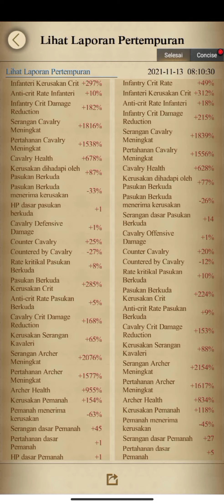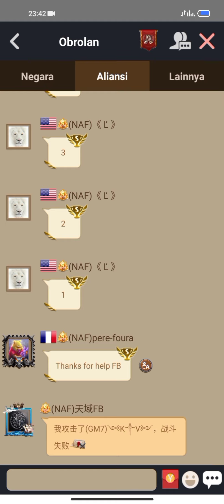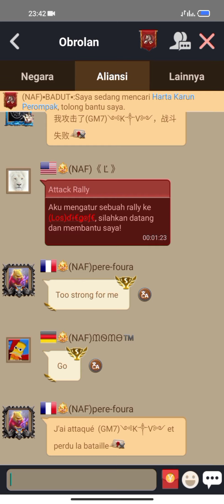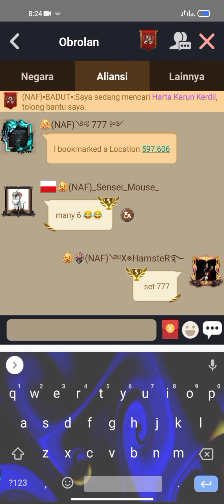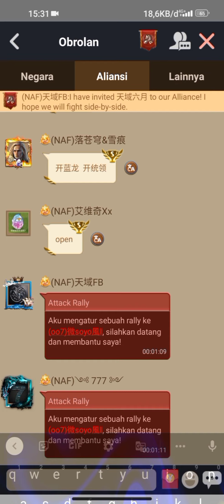clash of Kings _KVK_ 393 vs 239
if you like this video please give feedback and comments on the video, to make the next video better, thank you